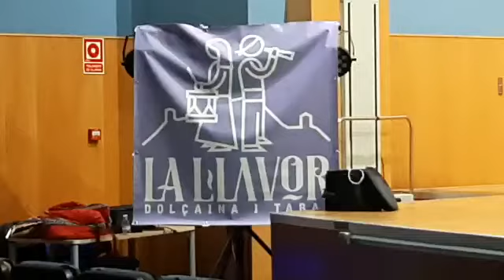BOCAIRENT I i II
XIX Campanya d'intercanvis de la FVDIT
La Llavor d'Almenara interpreten Bocairent I i II melodia tradicional de Bocairent.
Centre polifuncional de la Marina al grau de Castelló.